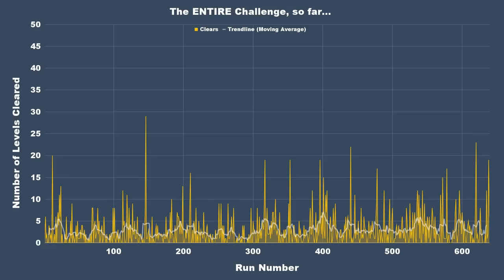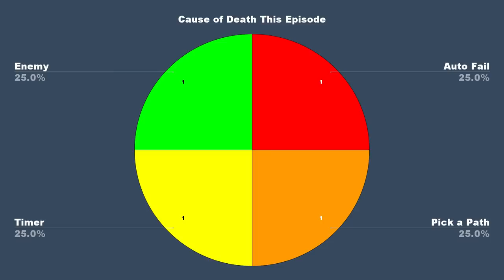This Level Softlocks you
7/26/22.